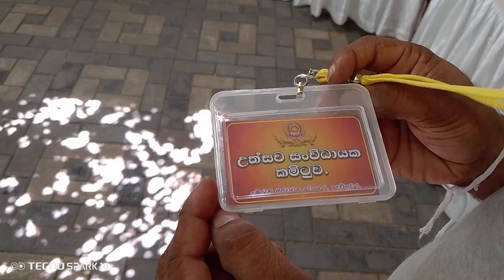දෙවිනුවර...දම්රැකිය සිරිවඩන වෙහෙරේ කඨින දානය Devinuwara 🇱🇰